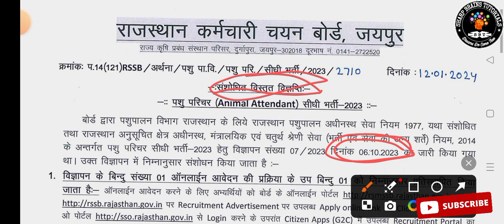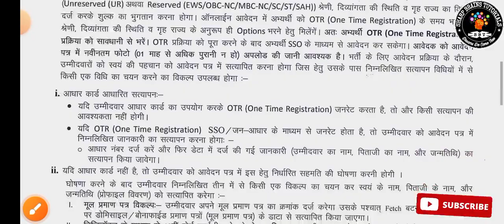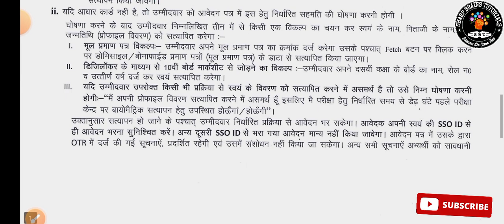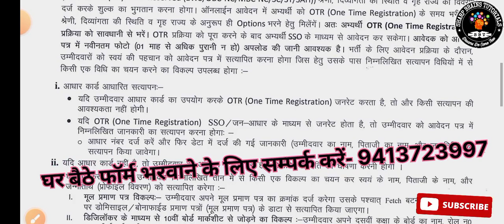पशु परिचर भर्ती 2024 || आवेदन शुरू || PASHU PARICHAR BHARTI 2024 || ONLINE FORM START